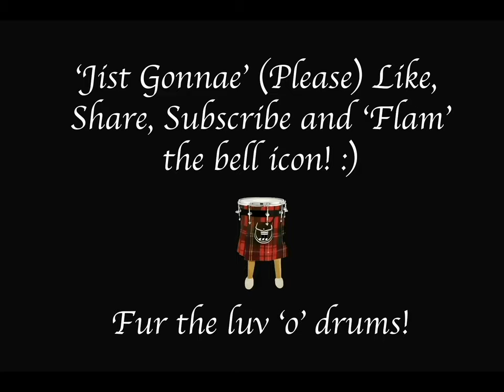MAROON 5 One More Night drum Cover by Liam Burns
Scotland's Drum Teuchters was inspired by Ian Purdie ( Ex"Exploited") and Liam Burns (various well unknown Scottish bands) ...friends for a number of years. Both born in the central belt of Scotland ...the country of greats such as Robert the Bruce, William Wallace, Sir Alexander Graham Bell ( inventor of the telephone) John Logie Baird (inventor of the Television) ( so between the two of those essentially YOUTUBE!!!) LOL ...Robert Burns (Poet) and Billy Connolly ( the ambassador of the great Scottish sense of humour ...otherwise known today as banter.We don't take ourselves seriously but seriously love playing drums!! Our aim is to build a channel to promote Scottish bands from a long list of many successful or not so ...but highly talented yet amongst the most creative in the world. Scottish bands have been part of the fabric and at the heart and of the world music industry since lang before "Oor Wullie" was born.
We live in the most beautiful and historic country in the world!

ALL PROCEEDS WILL GO TO CHARITY .THE NHS ( National Health Service) For all their great work during the Pandemic and beyond!! Thank you so much!